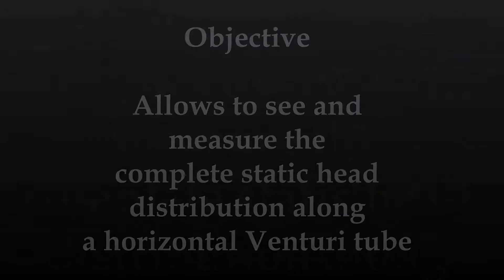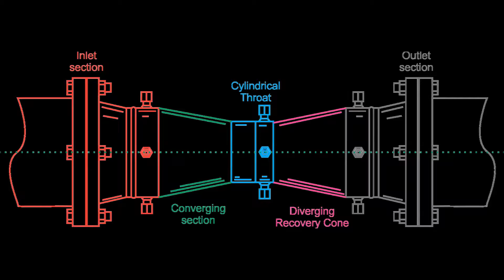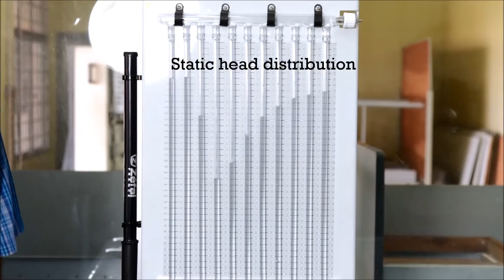WHAT IS VENTURI METER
this video shows how VENTURI METER works